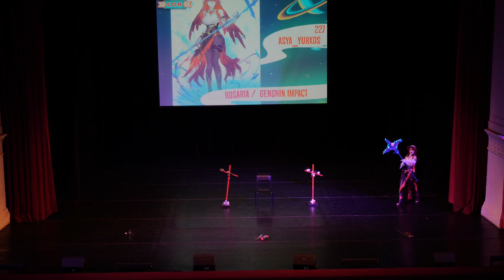2 65 227 Asya Yurkos Genshin Impact Rosaria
UnityCon - Москва 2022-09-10 и 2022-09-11